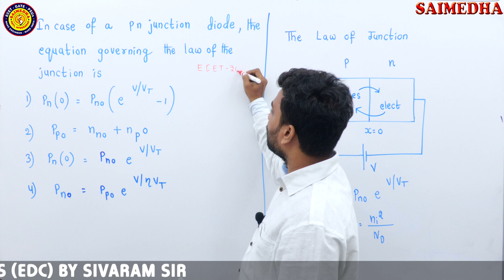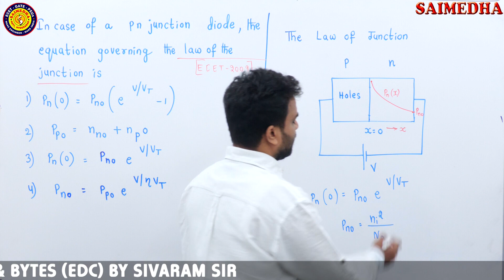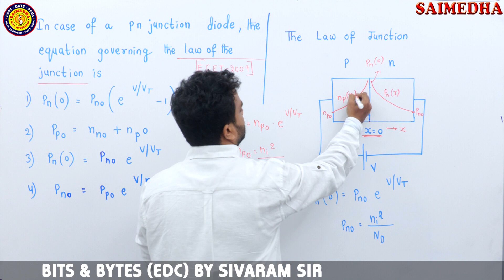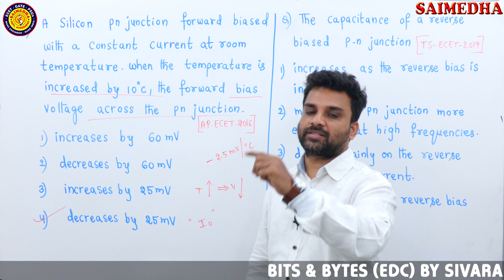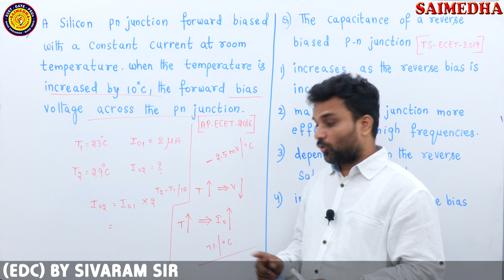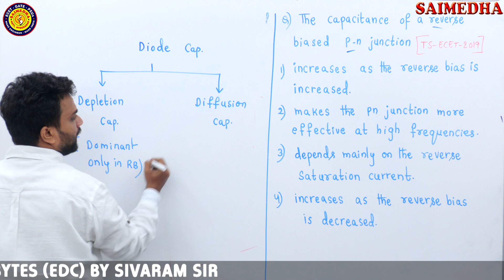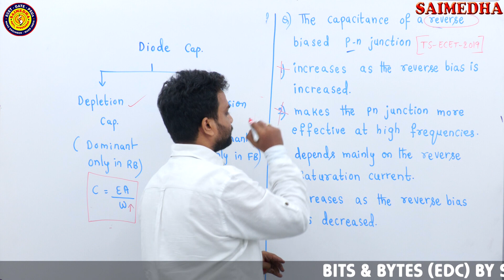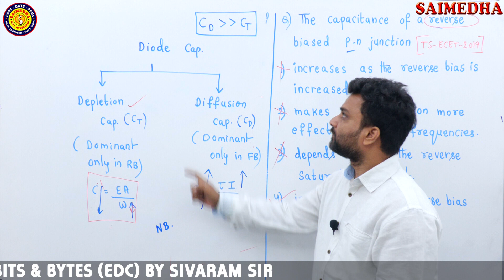SEMICONDUCTOR DIODES LECTURE 03